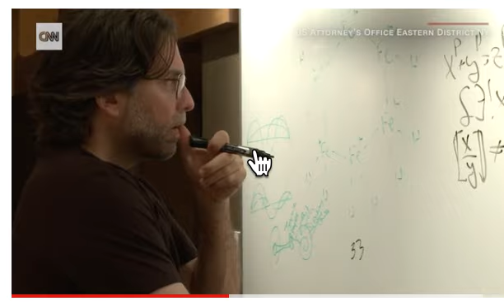Jaggi Vasudev's (who calls himself Sadhguru) Victims